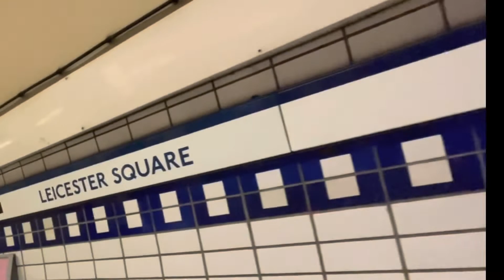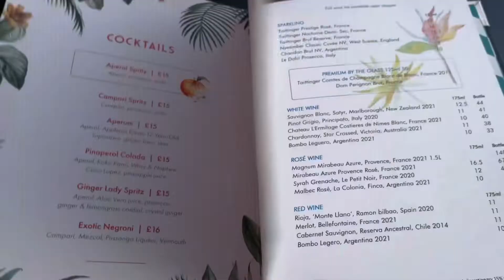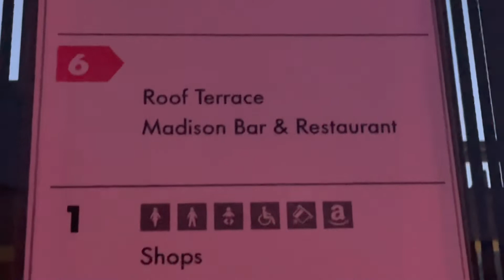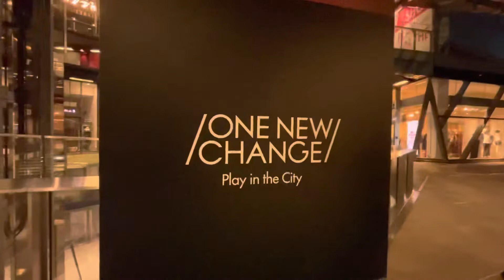Meeting My Super Nice Online Friend Face to Face For The First Time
Meeting my online friend and online business partner for the first time face-to-face……..
We knew each other for three years roughly, and I’ve always seen each other during video calls and online meetings but never actually in person yet.

Over the weekend, we planned on meeting each other for the first time face to face in London. We have made a few plans in the past for us all to meet up but has never been realised￼. But this time after just a few messages…and quite out of the blue planning… it came to life ! how exciting￼ !

I was really very excited and happy about this meeting. I wish I have the rest of our online friends with me so we can all gather together and have fun￼￼.
We have to￼ plan the next “Nursepreneurs in Action “ meet up.

This is what I’m saying having my online business gave me not only another stream of income but a lot like-minded people Who is wanting to create a lifestyle a well balanced lifestyle financially and￼ time wise.

To get your spot to the free information session that we provide that lease out all the essential details that you need to know about running your own business digitally well doing what you’re already doing. It can be managed alongside your employment if you are employed or you can start this full time if you want.

The information session is free to attend so there’s really nothing to lose. I highly encourage you to listen.

Feel free to get in touch After watching the info session￼!